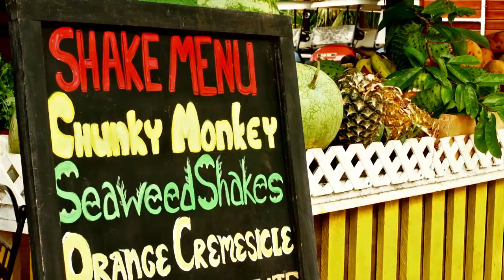Belize Family Vacations at Robert's Grove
Families love Robert's Grove Beach Resort! Bring the kids down to Belize for a family vacation they'll never forget.